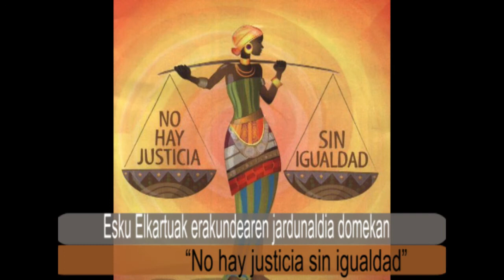Astekoak Otsailaren 3tik 9ra